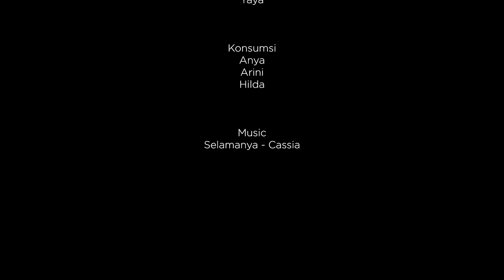Film Pendek "LORONG CINTA"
FIlm pendek kisah anak sekolah

Produced By
Smanela TV

Afwa: Ara Bella ( Adik Kelas )
Irfan: Devan ( Ketua OSIS )
Lintang: Angga ( ketua Geng )
Chris: Marcel ( Geng )
Edo: Tanker ( Geng )
Pak Zuhad: Pak Dean ( Guru )

Sutradara
Kaiyis

Editor
Taja
Pak Didin

Cameramen
Jetta

Penata Lampu
Taja
Fardan

Penata Rias
Oliv
Yaya

Konsumsi
Anya
Arini
Hilda